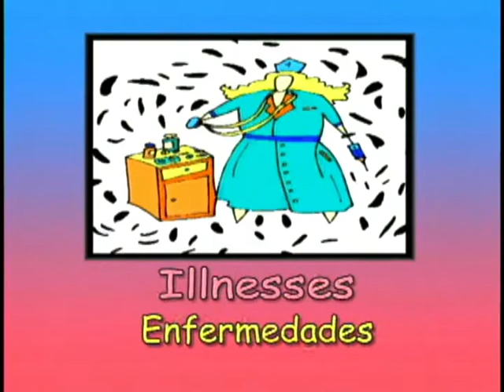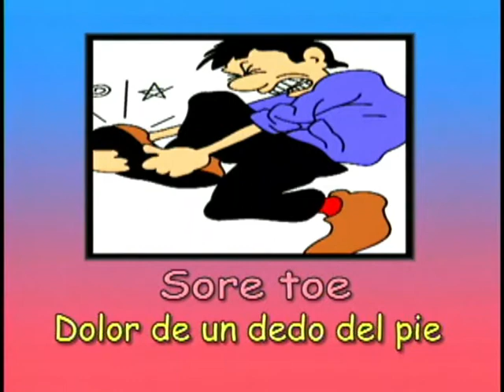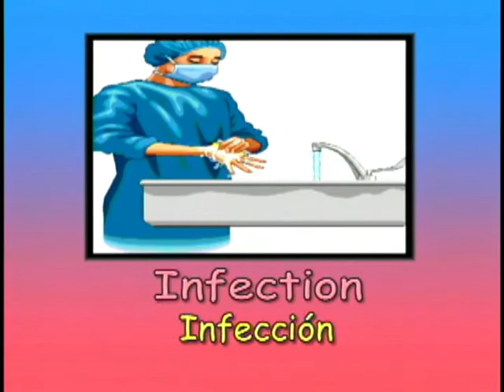Vocabulario en inglés - condiciones médicas